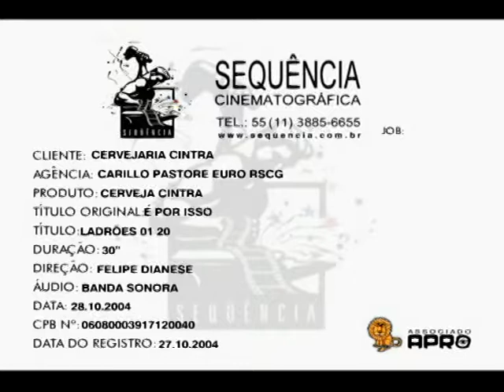cerveja cintra 3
cerveja cintra comercial